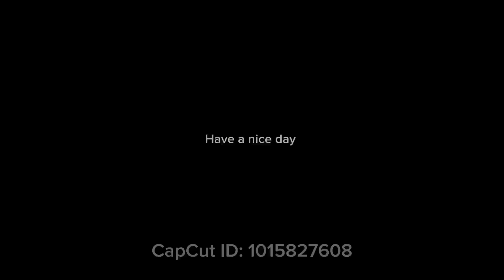Beanie boo among us